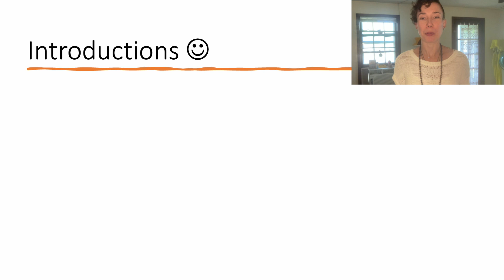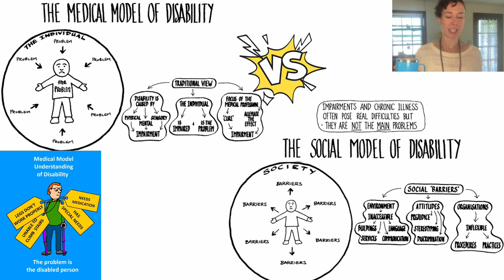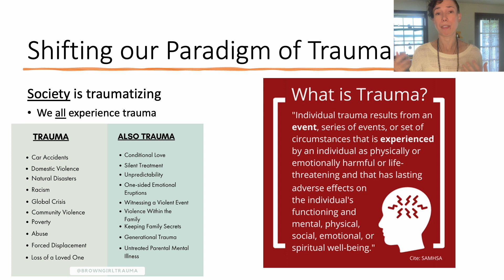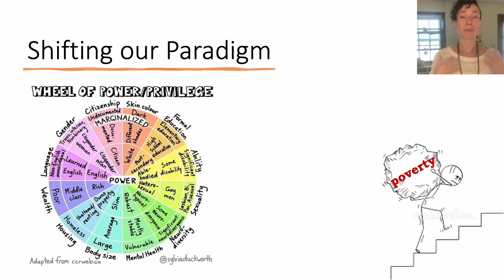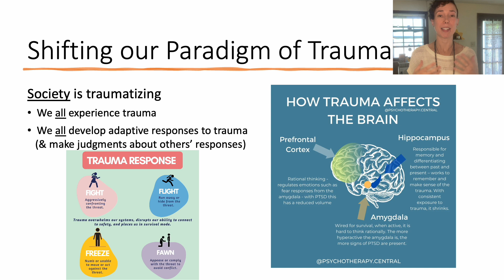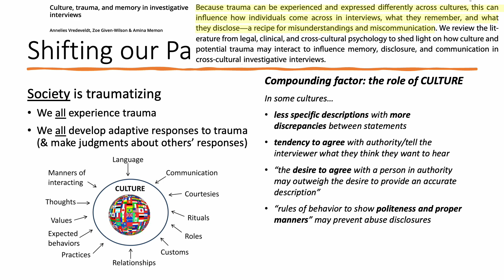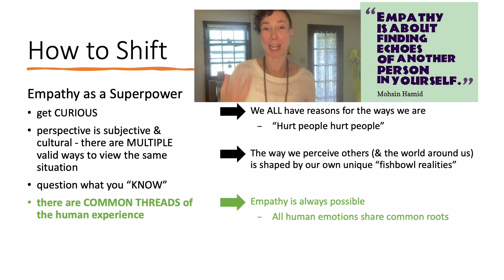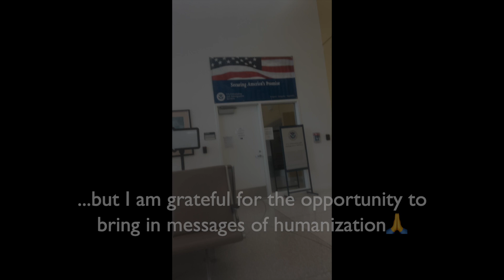Humanizing Humans: A Trauma-Informed Paradigm Shift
I was recently invited to present on the broad theme of "mental health" to the Omaha office of USCIS (United States Citizenship & Immigration Services), after the spouse of the person who organizes their trainings came through my MSW Institutional Oppression course. ;)

I wanted to share what I came up with with all of you!!!

Although my talk is geared towards professionals working in the realm of immigration, these messages are universal and essential for EVERYone to hear.

(Regrettably there are some quality issues with this one...I encountered tech issues with BOTH my mic & my light while recording. [Being your own creator, editor, & producer ain’t no small task!!] So you might notice that the audio is a bit wobbly & the light a bit glitchy…I hope that doesn’t take away from the messages I share, because they need to be heard💗)